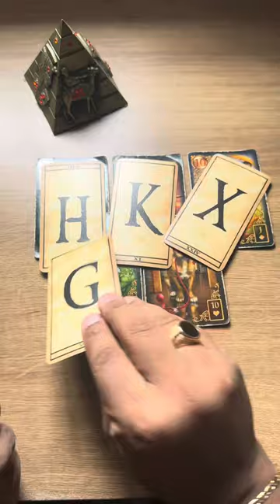leidaatração tarotdoamor tarotresponde oraculo leidaatraçaotarot tarotdehoje tarot tarô